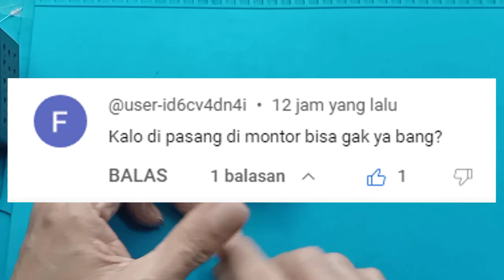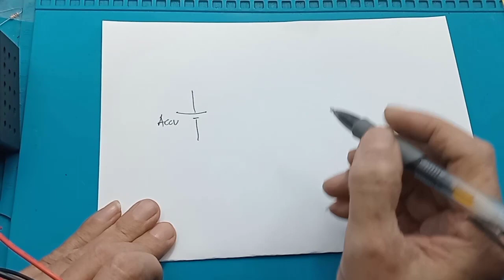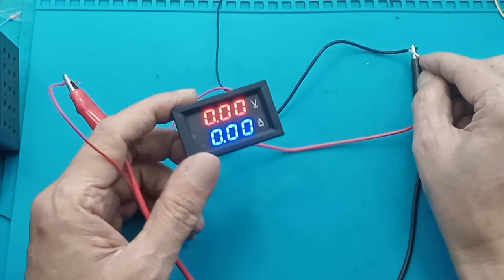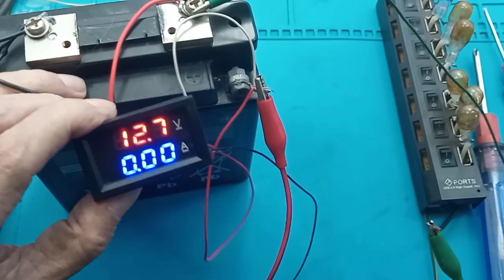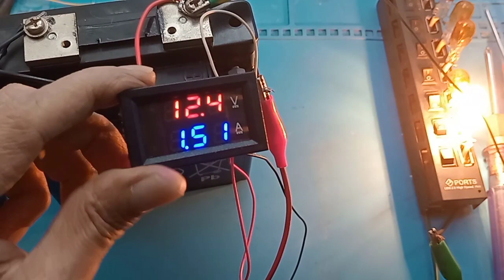Cara pasang Volt ampere meter digital pada motor mobil kendaraan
cara pasang volt meter di motor  Cara pasang Volt ampere meter digital pada motor mobil kendaraan

link pembelian :
1, Dualmeter Combo Digital Voltmeter-Amperemeter 100A 100V DC 4-30V
2. DC VOLT AMPERE METER DIGITAL 0-100V 0-50A + SHUNT
3. Volt Meter Ampere Meter Volt Ampere Meter DC 0-100V 0-50A / 0-100A + Shunt
4. voltmeter meter digital volt ampere meter digital 50A 100v dual combo
5. Dual Volt Amp Meter Digital Voltmeter Ampere Meter 100A 0-100V 100 A
6. Dualmeter Combo Digital Voltmeter-Amperemeter 100A 100V DC 4-30V

00:00 Radal 05
00:14 Contoh Volt ampere 10A
00:40 Rshunt pada volt ampere
01:16 Contoh Volt ampere 50A
01:42 syarat pemasangan volt ampere pada kendaraan
03:14 Skematik
03:50 Tes Volt ampere 50A
05:24 Assembly
07:30 Tes